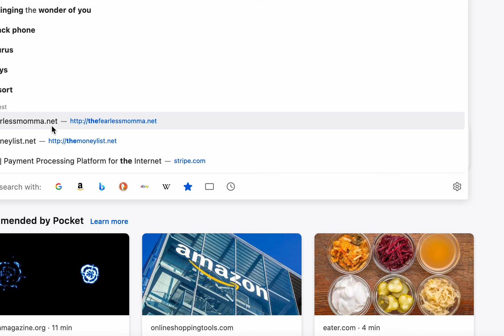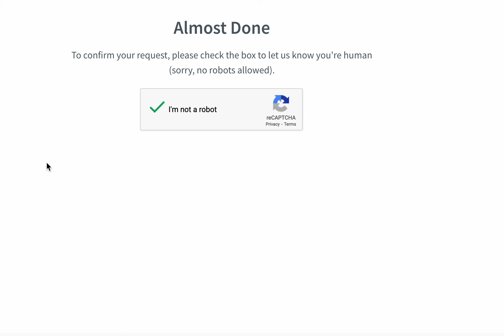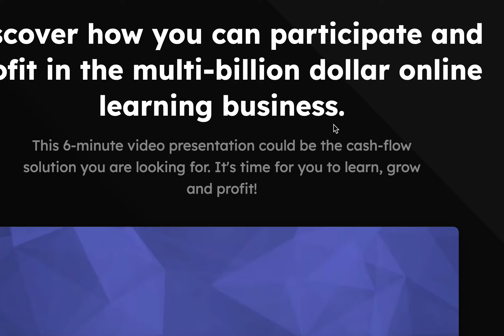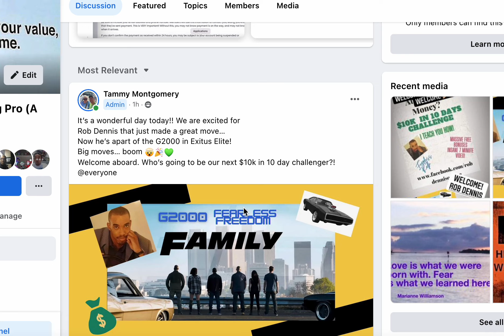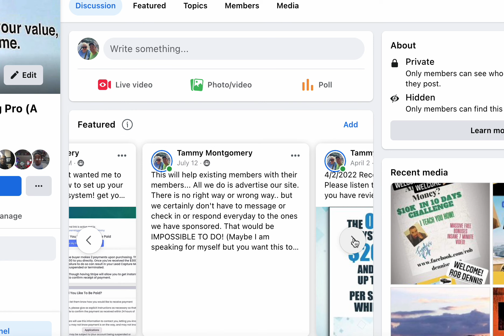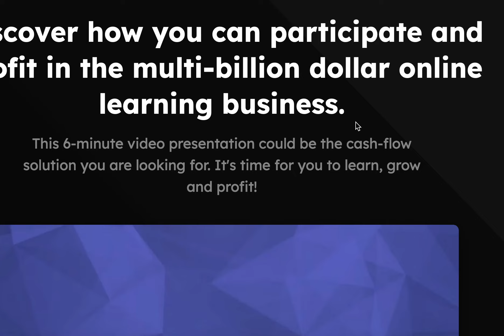My NEWEST Exitus Elite Member! Welcome and Congrats Rob!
to listen to the 8 min video!  YEAR 3! I just love this simple system that puts HUGE money in our pocket on automation!